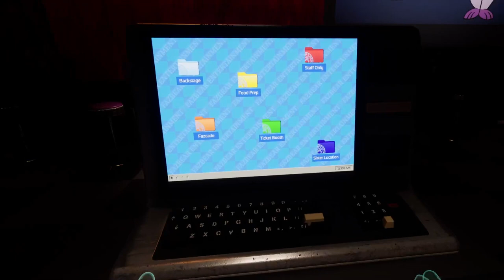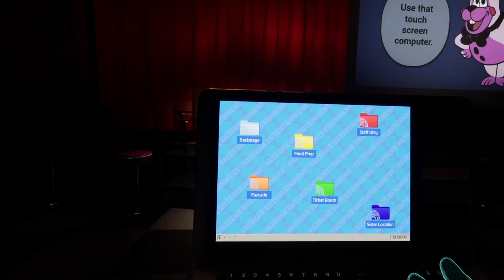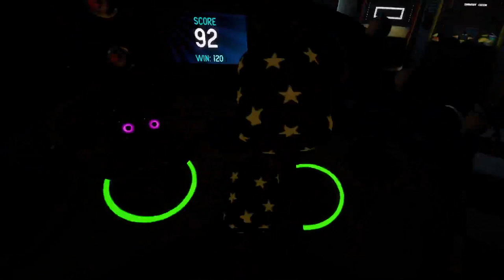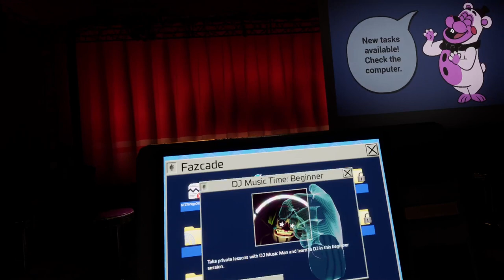Playing Five Nights At Freddys Help Wanted 2 for the first time and loving it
Sorry for the abrupt ending, the game and stream crashed but theres going to be a part 2